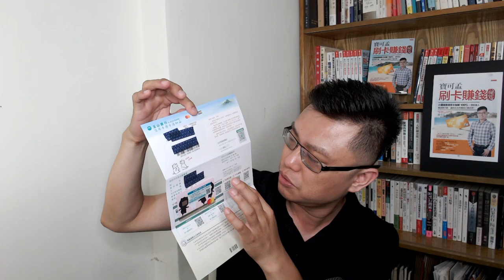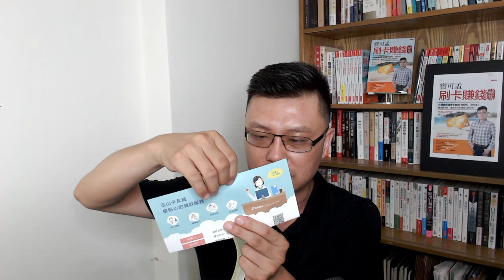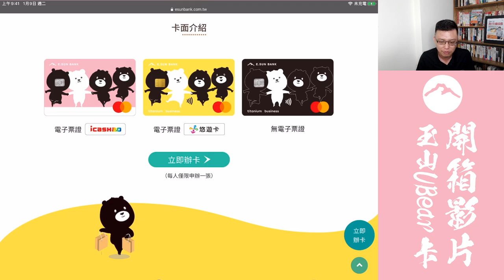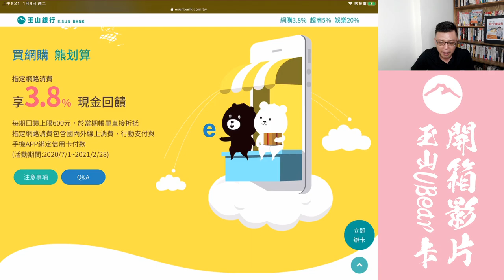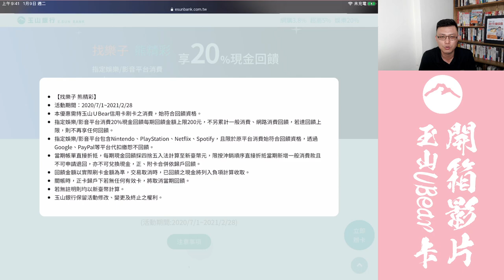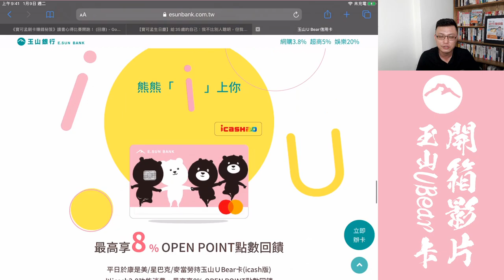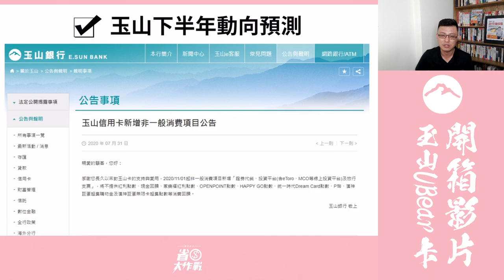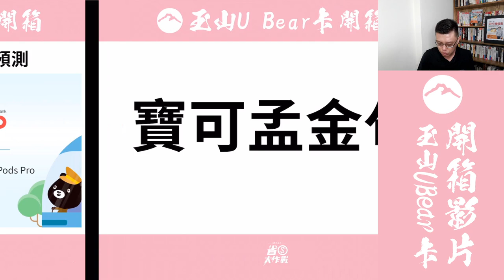玉山U Bear粉熊卡開箱！2020年權益大解析：國內1% 網購3.8% 超商5% 娛樂20%！玉山2020年下半年趨勢大剖析！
玉山U Bear卡推出「粉熊卡」新卡面！主打國內1%回饋無巨限、網購3.8%、超商5%、娛樂20%，你買單嗎？現在申請「粉熊卡icash版」還有額外的8%回饋喔，也可權充麥當勞、星巴克神卡啦。

本支影片要來跟大家預測2020年下半年，玉山銀行的信用卡與優惠趨勢，它會權益繼續限縮嗎？還是蓄勢待發、推出全新服務跟信用卡？來看看，就知道！

網購神回饋卡組
【寶可孟相關頻道】擅長比較、分析信用卡優惠資訊，以及精算機票里程，希望能找到同好。